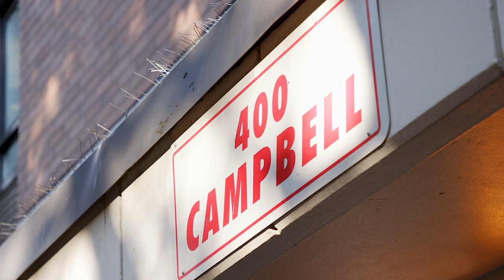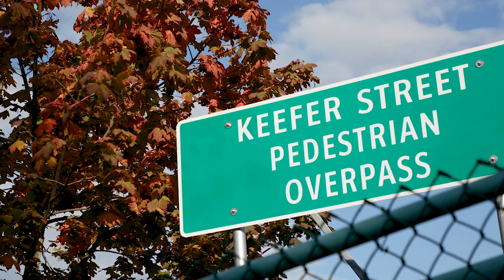Helping break the cycle of poverty in BC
Shane Simpson grew up in an area now known as the Downtown Eastside in Vancouver. Now, as the Minister of Social Development and Poverty Reduction, he is working to help break the cycle of poverty in BC for families and children in communities throughout the province.